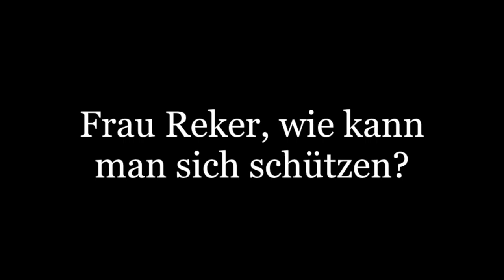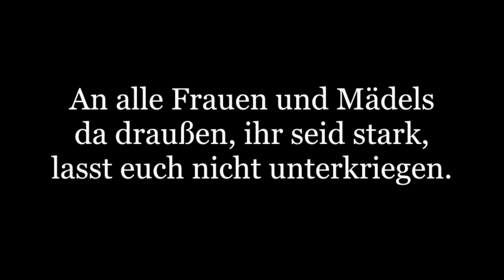Silvester 2016 in Köln ab jetzt gilt 1 Armlänge???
Wir wohnen in Köln und wir lieben unsere Stadt, umso mehr haben uns die Ereignisse der Silvesternacht 2016 schockiert. Das darf sich auf keinen Fall wiederholen! Frau Reker´s Verhaltenskodex haben wir mal unter die Lupe genommen und leider erwiesen sich ihre Tipps als nicht so hilfreich... 1Armlänge ist jetzt schon das Unwort 2016!!! Wir wollen die Frauen in Deutschland zur Stärke aufrufen, niemand hat das Recht uns das anzutun. Gemeinsam sind wir stark!